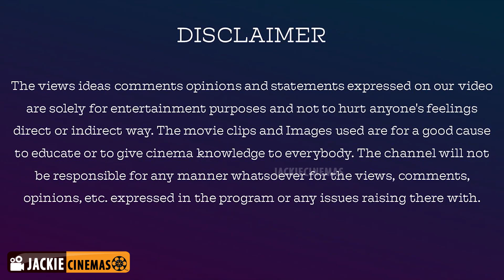Anbe Sivam 2003 Movie Hidden Secrets And Analysis By Jackie Sekar | Kamal Haasan | Madhavan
AnbeSivam 2003 Movie Hidden Secrets And Analysis By JackieSekar

Anbe Sivam is a 2003 Indian Tamil-language comedy-drama film directed and co-produced by Sundar C. The film was written by Kamal Haasan, and Madhan provided the dialogues. Anbe Sivam features Haasan, Madhavan and Kiran Rathod in the lead roles, with Nassar, Santhana Bharathi, Seema and Uma Riyaz Khan playing supporting characters.

AnbeSivam 2003 Movie Hidden Details And Analysis By JackieSekar

AnbeSivam 2003 Movie Hidden Details And Analysis By JackieSekar அன்பேசிவம் நிறைவேறாத காதல்கள்

AnbeSivam 2003 Movie Hidden Details And Analysis By JackieSekar நல்லசிவம் காதல் ஏன் நிறைவேறவில்லை?

Name: V.Dhanasekaran
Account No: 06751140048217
Bank IFSC Code: HDFC0000675
Swift Code: HDFCINBB
Bank Name: HDFC Bank

jackieTV link